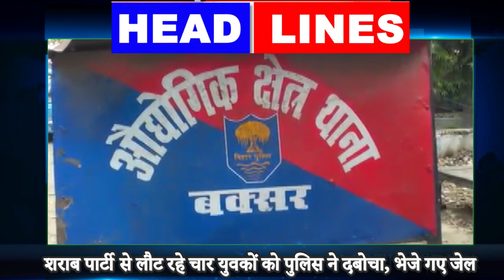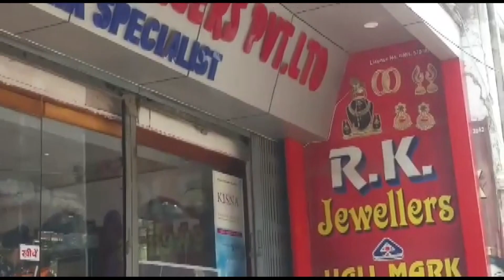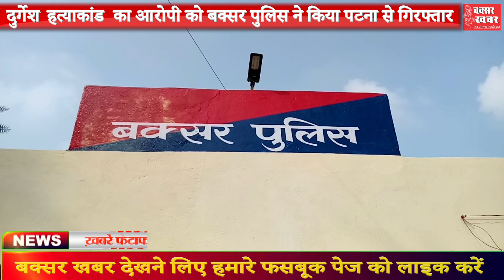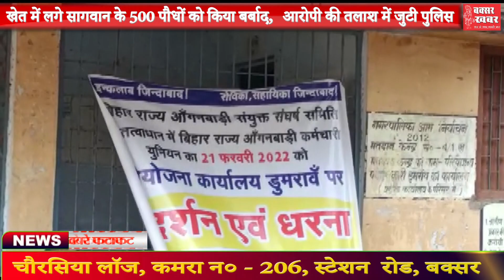बक्सर खबर - 23 फरवरी के समाचार बुलेटिन में देखें बक्सर जिले की महत्वपूर्ण खबरें